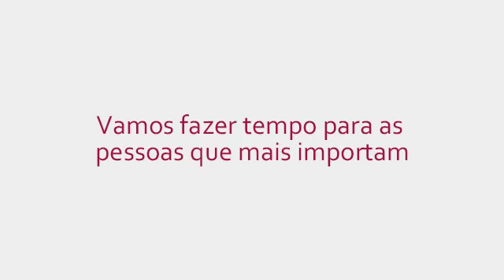Os Cabeças te desejam um Feliz Natal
Deixe a emoção tomar conta de você!